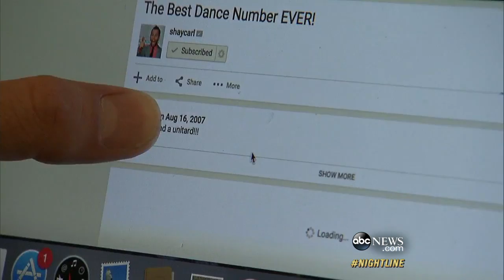How 'The Shaytards' Went From Living on Food Stamps to Being YouTube Millionaires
Shaytards book

In the world of YouTube fame, the Butler family is a big deal.

With more than 3.5 million subscribers and almost 2 billion video views on their channel, "The Shaytards," the Butlers have made millions of dollars by simply living their everyday lives and pressing record.

"Like to me that's the ultimate answer to, ‘Why do people watch your videos?' It's because inside I think people want a happy family," Shay Carl Butler, 35, told ABC News' "Nightline." "I think that's a longing for a lot of people. I think people watch to get hope that they can have that."

Eight years ago, Butler said he was living on food stamps. But when he posted a video of himself prancing around in his wife Colette Butler's unitard, everything changed.

"So when we started YouTube and we got this small audience and all of a sudden our first Google AdSense check was for $300. I was like, ‘That's groceries. That's a big thing of groceries,'" Shay said. "I was like, ‘If I can make $300, what if I can make $1,000?' That would pay our house payment, a lot of groceries."

"As we realized that we could actually make a living doing this, it changed everything for us. We know what it's like to not be able to pay your bills," Colette, 33, told "Nightline."

The Butlers have taken family vlogging to a whole new level, becoming millionaires and turning themselves into a full-fledged brand. They've got endorsement deals with household names like Band-Aid and Target and have even started their own clothing line, Trixin.

Butler is also one of the founders of the online media company "Maker Studios," which was bought last year for approximately $500 million by ABC's parent company, Disney.

Their five children, nicknamed "Sontard," "Princesstard," "Babytard," "Rocktard," and "Brotard" have all grown up on YouTube. Eight-year-old Emmi said she's never known life without cameras rolling.

"I don't want to feel like I forced them into this stardom, and they're like, ‘Wait a minute, dad,'" Shay said. "But hey, if your dad is a farmer, you have to get up at 6 a.m. and milk the cows. If you're my kid, you have to be cute on camera."

Even with all their fame and countless clicks, the Butlers said they have no Hollywood aspirations.

"You see it all the time in Hollywood that child stars grow up to be a mess, and I really just want to not have that happen to our kids," Colette said.

"We say what kind of content we make because we want to represent ourselves for who we are because that's what the appeal of this is. ... This is the real reality TV. This is really our life," Shay said.